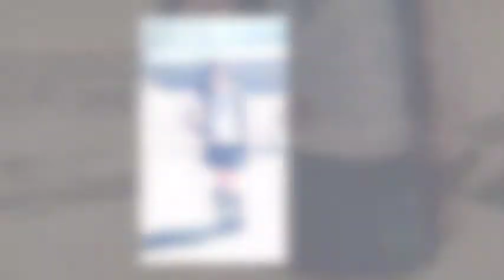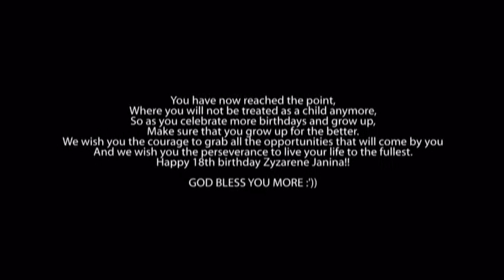Janina Photo Montage